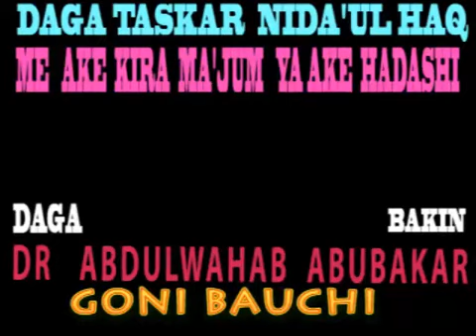Ma'anar Ma'ajum (Hada magunguna) by Dr. Abdulwahab Abubakar Gwani Bauchi@A.B.A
Yanda ake hada magani Mai da Garin magani, yanda baze lalace ba